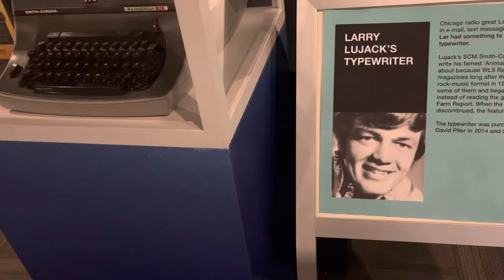Animal stories impersonation￼